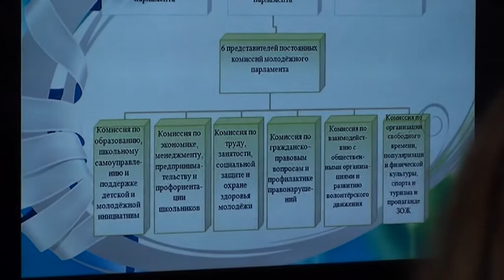Заседание Слонимского молодежного парламента (2016)